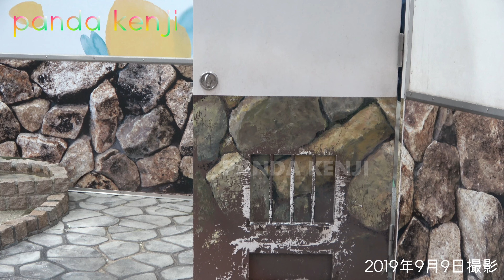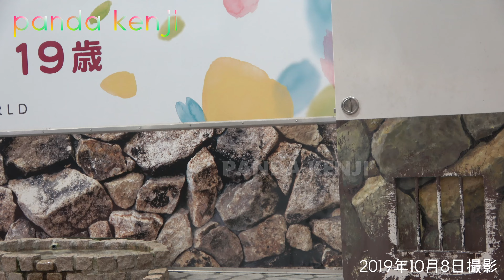激可愛♥ 運ばれて、担がれて、転がる🐼 飼育員さんとの友情🐼 可愛いシーン♥ まとめてセレクション🐼